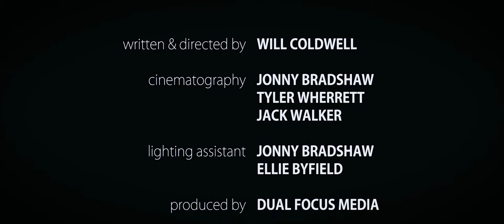Into The Void (2016) - A short film by Will Coldwell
When moving to University from a small rural town, Will finds it difficult to adapt to the life of the big city...

Written & Directed by Will Coldwell.

Cinematography by Jonny Bradshaw, Tyler Wherrett & Jack Walker.

Lighting Assitant by Jonny Bradshaw & Ellie Byfield.

Produced by Dual Focus Media.

Editing & VFX by Will Coldwell.

Sound & Music by Will Coldwell.

Special Thanks to Ellie Byfield, Callum Kilgarriff, Danny Baker & Becca Jennison.